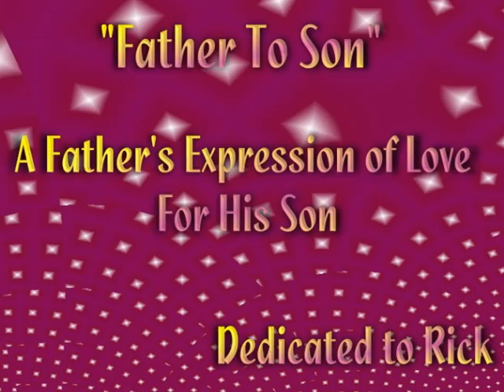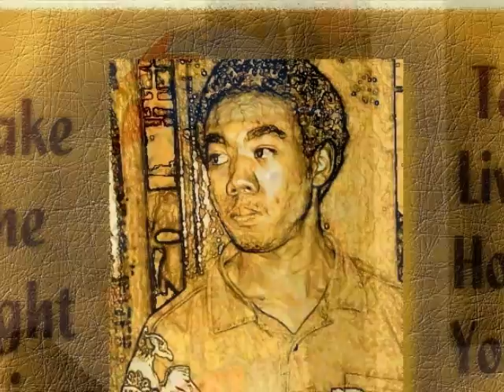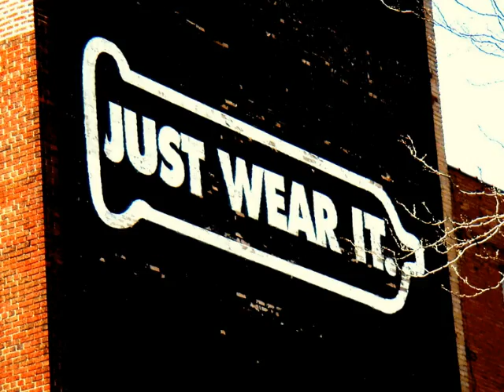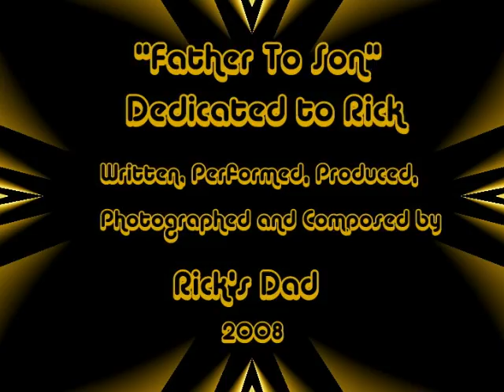Father To Son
Sometimes trying to "reach" ar teenaged son makes a dad  reach for a guitar and break out into song.